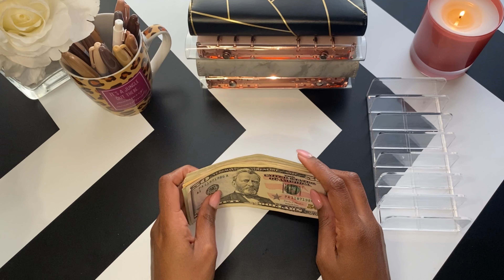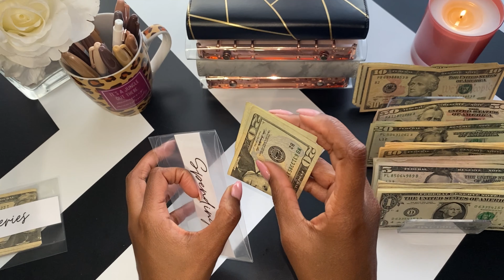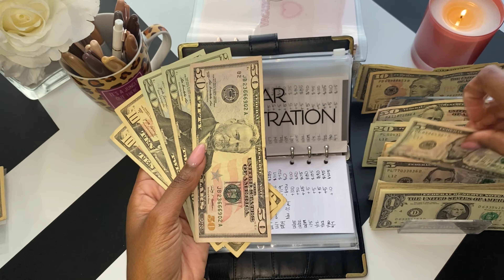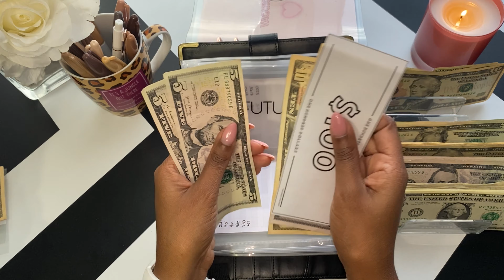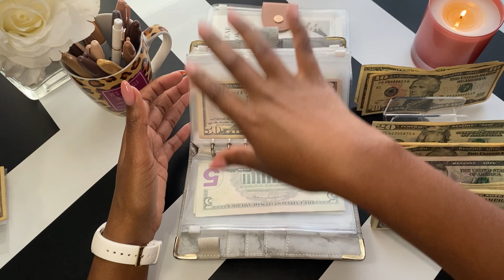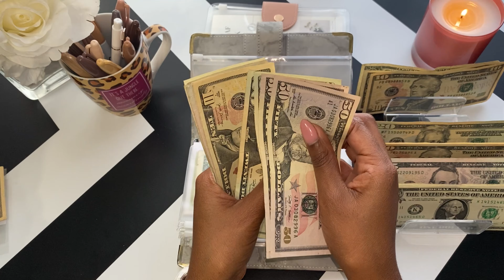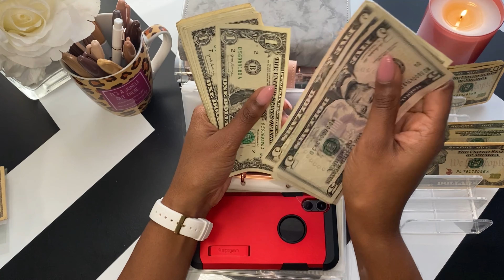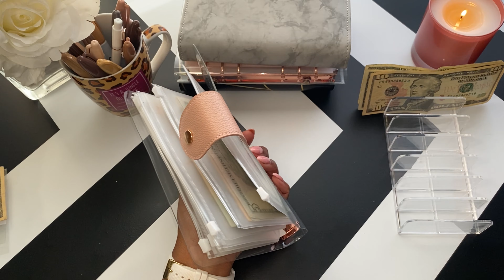Cash Stuffing - $366 | February 2024 - Week #1 | Variable Expenses | Sinking Funds | Self Care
Today, I am cash stuffing week one of February! I’m only stuffing my cash wallet envelopes, sinking funds, and self care binder to keep the video from being too lengthy 🤭 Please feel free to leave any questions/suggestions/feedback(be respectful) in the comments 💖

Spend a few moments with me - 00:00
Hey, hey, hey! - 00:36
Money count - 00:53
Cash wallet - 01:55
High priority sinking funds - 03:34
Low priority sinking funds - 09:04
Self care binder - 12:21
Take care of yourselves! - 16:36

Black and gold binder - SKYDUE Budget Binder:

Grey marble binder - Onlyesh Budget Binder:

Brown animal print binder - A6 Binder:

Cash tray: